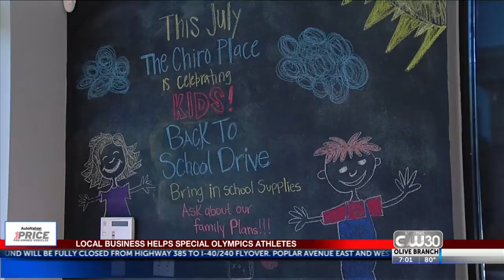You Can Help Local Business Give Back To The Special Olympics